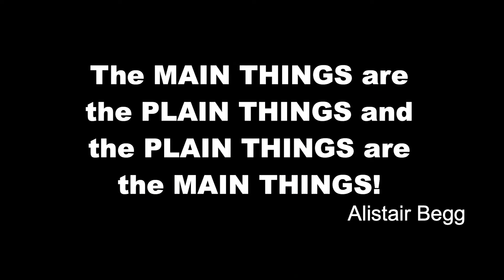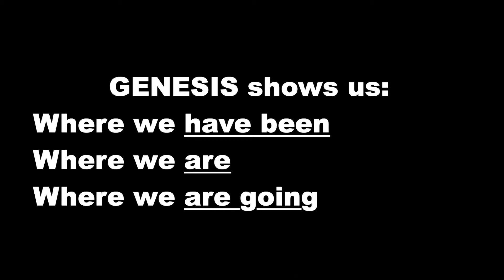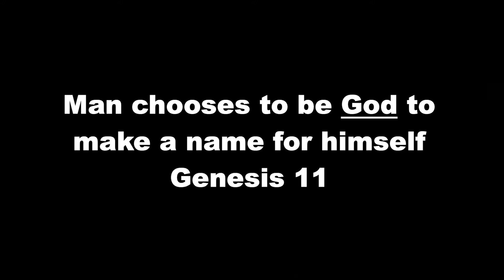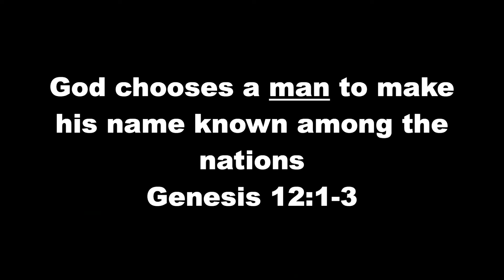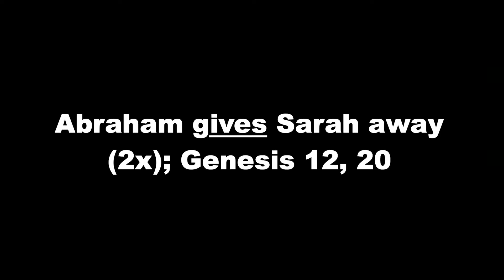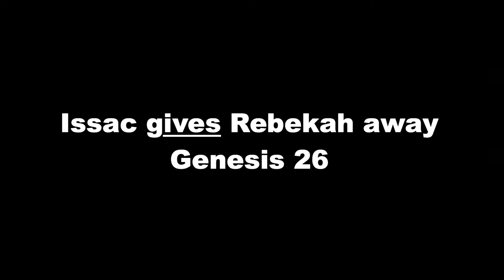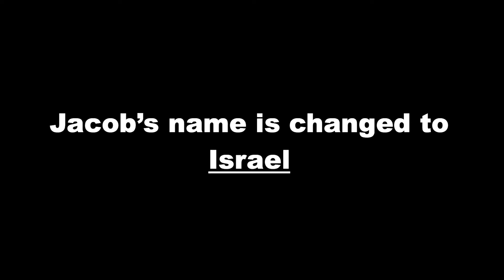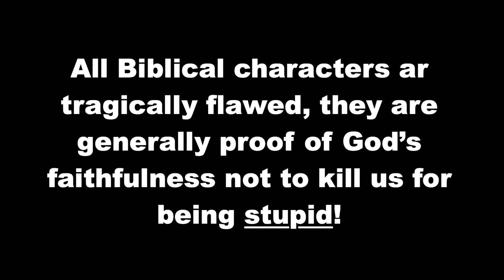01.13.21 'The Story' Old Testament (Chapter 2)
The Bible is one big narrative about a loving God who rescued His children from destruction. "The Story" is a condensed edition of the NIV Bible written in chronological order from creation to Revelation.